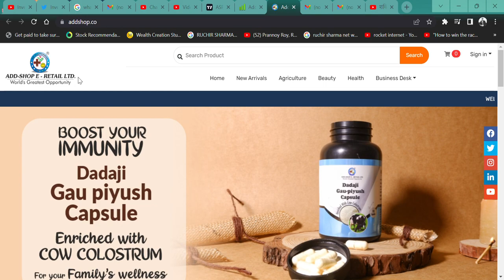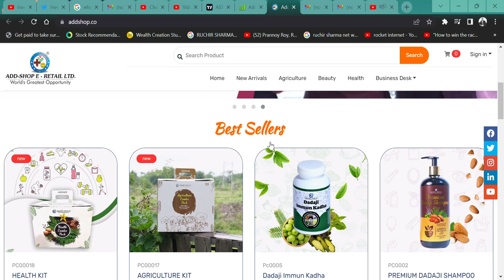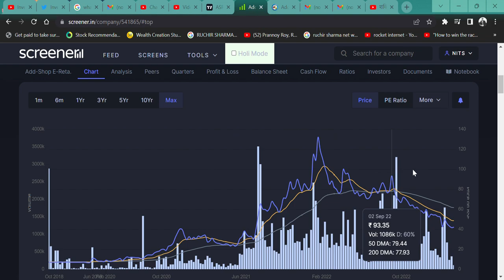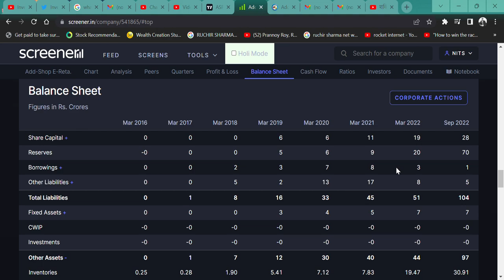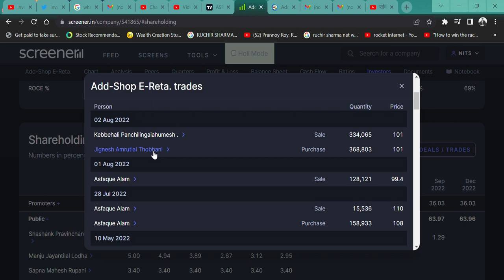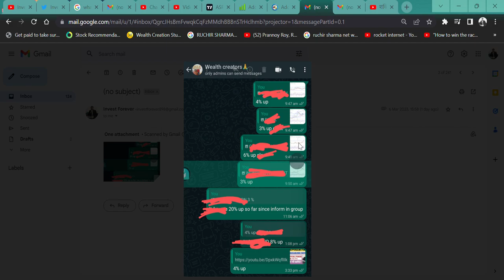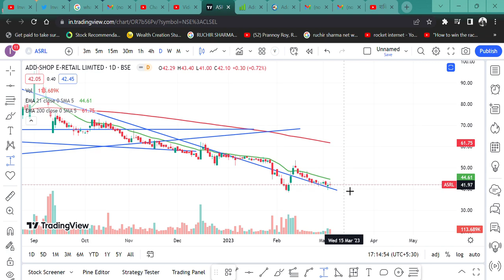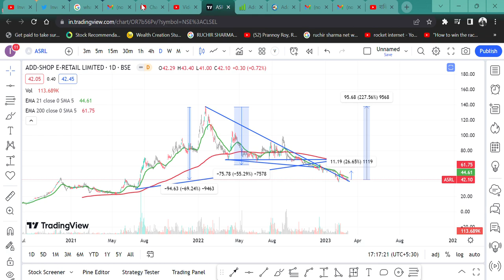Add-Shop E-Retail (ASRL) || सस्ता शेयर, 140 का SHARE मिल रहा है 40 में | DEBT FREE 70 करोड़ रिजर्व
HI,

Add-Shop E-Retail IS THE DEBT-FREE PENNY FMCG STOCK. STOCK IS DOWN BY 70%. SHOULD WE BUY IT?  WATCH THE VIDEO TO KNOW MORE?

HOW IS Add-Shop E-Retail RESULT,
Add-Shop E-Retail Q3 RESULT,
ASRL ANALYSIS,
Add-Shop E-Retail STOCK NEWS,
SHOULD WE BUY ASRL?,
Add-Shop E-Retail TECHNICAL ANALYSIS,
ASRL STOCK TARGET,
Add-Shop E-Retail WILL FALL?
ASRL BAD RESULT,